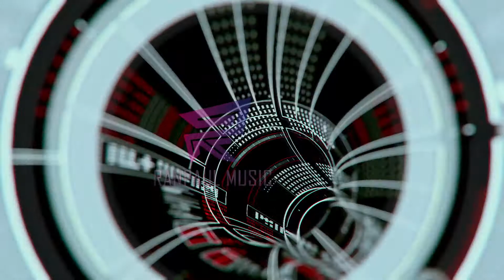Distant Thoughts and Vivid Memories - Stimulate Your Brain with Ambient Music Club - Ranpaul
Have you ever found yourself reflecting upon distant thoughts, or reliving a vivid memory from days gone past?  Sometimes you may be busy creating something and suddenly 3 hours has gone by that you cannot account for - this is called the Flow State of creativity, where you are so focused you lose track of time.

Get focused and find your flow state with the helpful and enjoyable ambient music of this channel and you'll maximize your creativity and stimulate your brain into producing the best quality ideas.  Go ahead, try it!

Ranpaul Music brings you the  'Ambient Music Club', featuring the soothing sounds of nature's beauty set against warm calming music to inspire relaxed feelings of soft ambience and a totally chill mindset.  Our relaxing tunes produce authentic calm and assist to achieve a deep sleep or mindful meditation especially after Yoga or Spa visit.

Subscribe to 'Ambient Music Club' and if this music helped you in any way, feel free to give this video a Like and share it with Friends & Loved Ones to help our channel grow!  We thank you for your support!

Want to hear more from Ranpaul Music?  Check out our Debut Album "The System's Great... Re-Chet" and support us

Enjoying cool synthwave and retro electro music?  Check out the sneak preview of Ranpaul's upcoming 2nd album

Resilience, the act of not giving up or giving in - can be one of the most powerful human behaviors, and is often thought of as the main driver of success.  Whether your soul feels dark or light, the ability to overcome challenges can be nourishing for our spirit, helping to calm our darkness or relieve our stress.

Whether you're reflecting on all you've done, or upon all you wish to do - remember to give yourself some healthy self-love and feel comfortable letting go of what's holding you back!